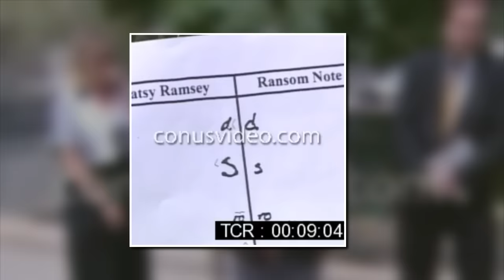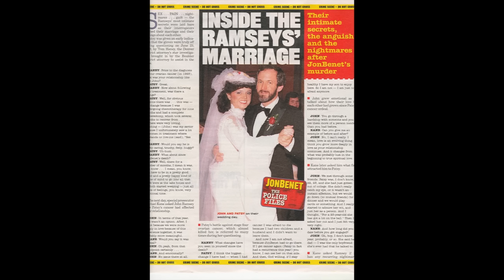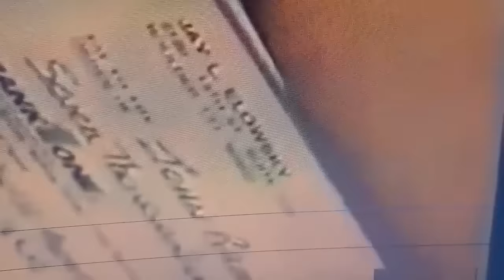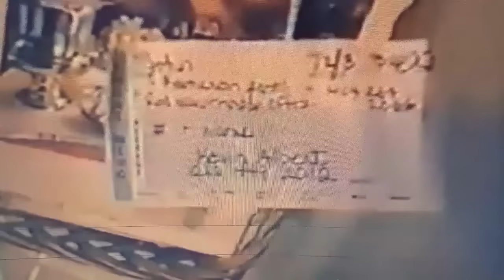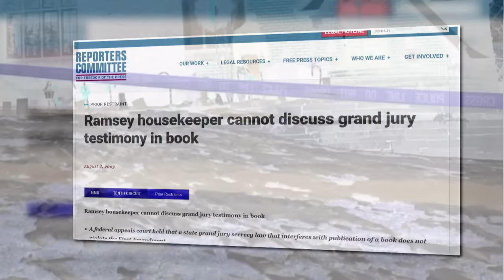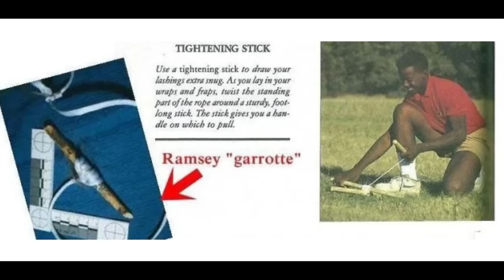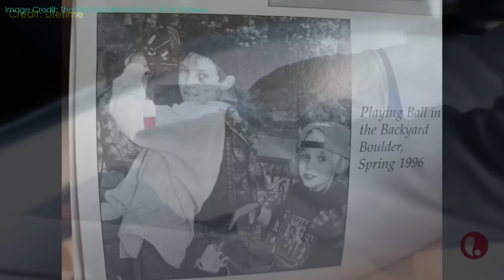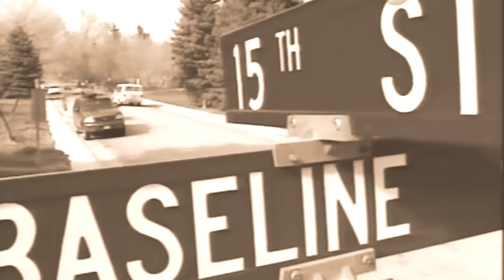Rare Ramsey Housekeeper Interview: Linda Hoffman-Pugh Makes Public Statement